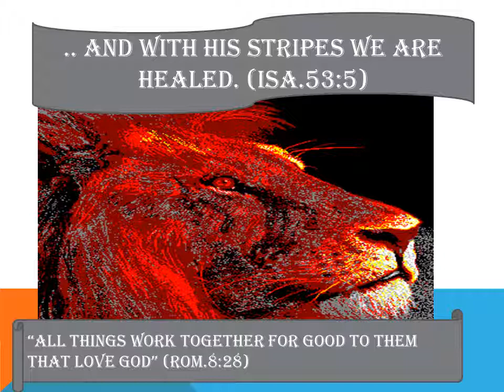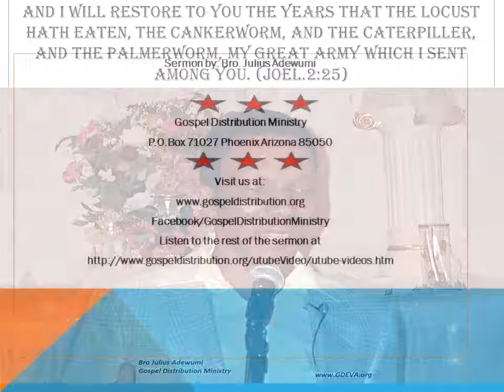Sermons of Ev. Julius Adewumi - Healing in Christ -1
End-Time Series - Gospel Distribution Ministry.
But he was wounded for our transgressions, he was bruised for our iniquities: the chastisement of our peace was upon him; and with his stripes we are healed. (Isa.53:5)